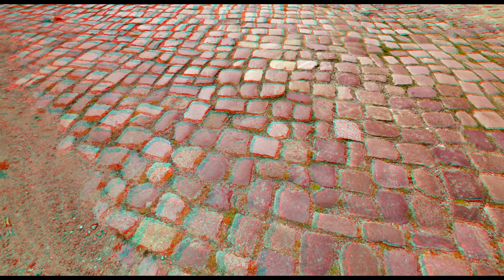Natur & Tiere 3D Anaglyph